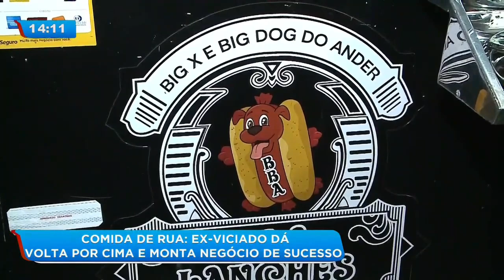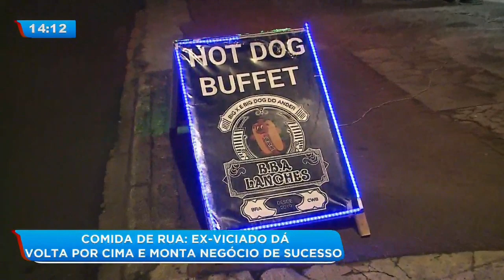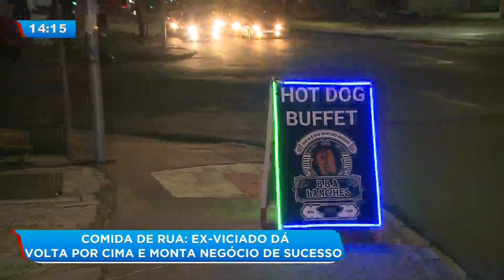Comida de rua: ex-viciado dá volta por cima e monta negócio de sucesso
Um homem que passou 24 anos na dependência das drogas, conseguiu superar tudo isso e dar a volta por cima. Com apoio da família e força de vontade, hoje o negócio é um sucesso. Confira!

Veja também:

Dono de bar é baleado dentro de carro; carro colidiu em casa
Feira de profissões oferta vagas de emprego e aulão para o ENEM